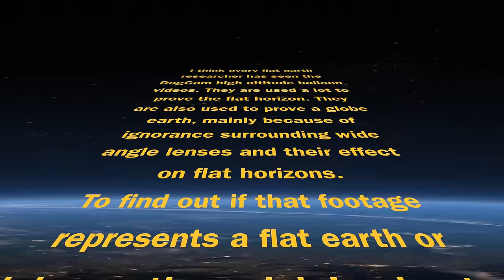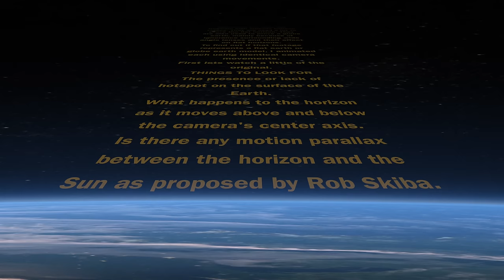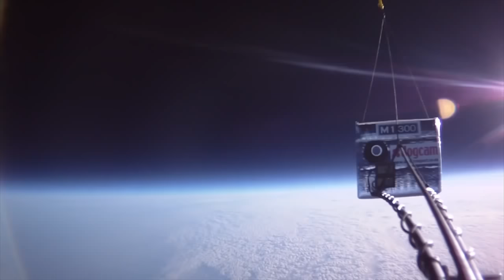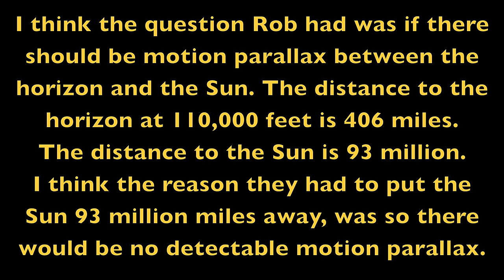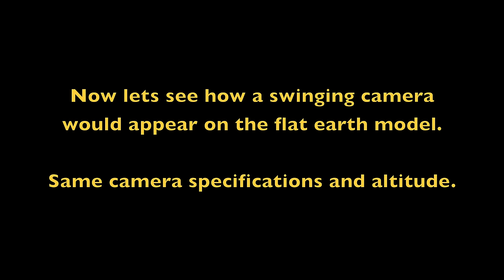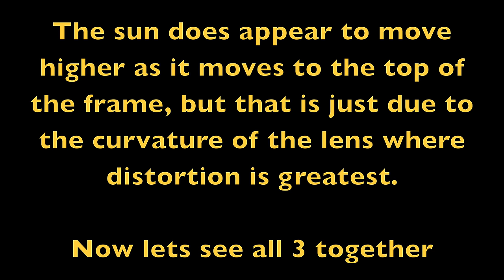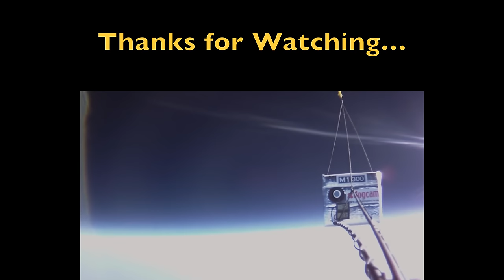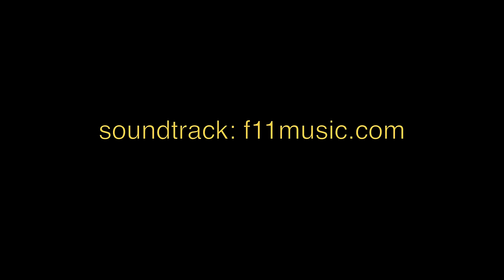Globe Earth vs Flat Earth (Balloon Ride to 110,000 feet) 2160p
Bitcoin (BTC):
bc1qvm86mrefqw68733u46ermll6rd4sm437ra6pa6

BitcoinCash (BCH):
qzk5uhzw9xfwyrjenk2xpkx8tsx4gt539y9gjsquqe

LBRY Credits:
lbc1qaae6r0vzwhcghn57jqtyr2zpafhhcqv3293av6

Ethereum (ETH):
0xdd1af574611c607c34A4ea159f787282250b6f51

Ripple (XRP):
raE7AeHL3CiVPzNp2pX3geexL1rXXbxgdi

Litecoin (LTC):
ltc1quhwsxr8rpgr7urjrl33sspgr00vflgfm9v4cke

Namecoin (NMC):
N97K5gFCJvu5Hg9doCfNhM5bdEuwizdUYu

**Re-uploaded in 4k**
I think every flat earth researcher has seen the DogCam high altitude balloon videos. They are used a lot to prove the flat horizon. They are also used to prove a globe earth, mainly because of ignorance surrounding wide angle lenses and their effect on flat horizons.
To find out if that footage represents a flat earth or globe earth model, I animated each using identical camera movements.
First lets watch a little of the original.
THINGS TO LOOK FOR
The presence or lack of hotspot on the surface of the Earth.
What happens to the horizon as it moves above and below the camera's center axis.
Is there any motion parallax between the horizon and the Sun as proposed by Rob Skiba.